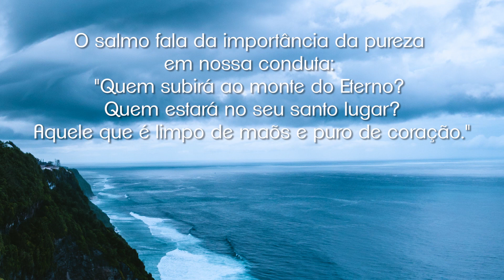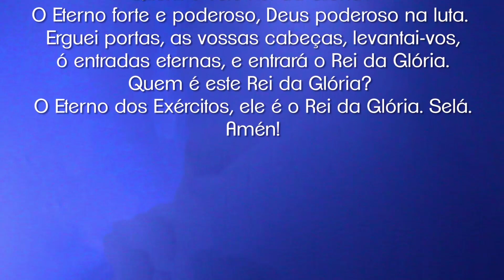Salmo 24 | Conexão com os Justos | Também é um salmo para aniversário de falecimento | Ian Mecler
Fazemos conexão com o Salmo 24 para conectar com a força espiritual dos grandes Mestres. O salmo fala da importância da pureza em nossa conduta. Assista ao vídeo!
Pílulas de sabedoria: uma oração, meditação, um salmo , um estudo para complementar as miniaulas de Torah, uma dose a mais de prática espiritual! Que seja luz!